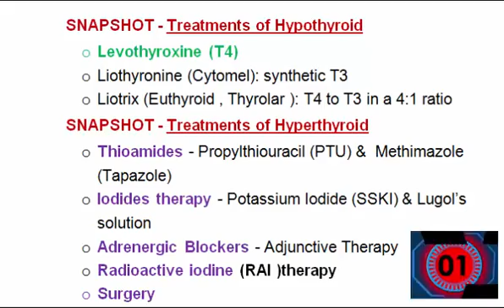Pharmacy review - NAPLEX 60 seconds Challenges! MemorizeTreatments of Hypothyroid & Hyperthyroid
Pharmacy, Naplex, & CPJE review of treatments.
LESS is MORE!! The PASS-NAPLEX course books are the ONLY SIMPLIFIED study guide for pharmacy graduates preparing for the North American Pharmacist Licensure Examination. The content of the books is the product of NAPLEX Blueprint ONLY. Keep this in mind, this is an entry level cumulative test. The books are the Cliffs Notes or Simplified Notes for the exam. There are two volumes to the course. The volume one contains 38 topics, one of which focuses on the cardiovascular topic. The volume two contains 21 topics, one of which focuses on the anti-infective topic. For each topic, it is separated into three sections. The first section shows the correlation between the drug mechanism of action to its adverse side effects and patient consultation. The second section groups all drugs dosage together for comparison because in practice, evaluate drug dosage is one of the pharmacist major responsibility. The third section is the review of the pathophysiology of the topic. Information required as a competent entry level pharmacist will be highlighted and underlined. PASS-NAPLEX offers important information about the knowledge, judgment, and skills that are expected of an entry-level pharmacist. “Insanity: doing the same thing over and over again and expecting different results”. Albert Einstein.